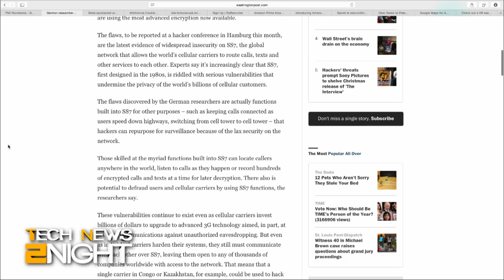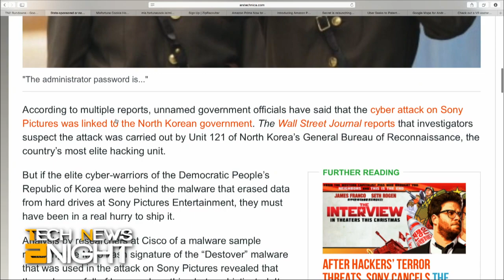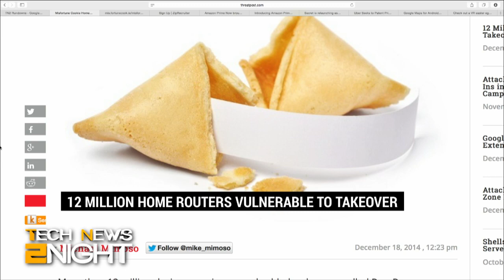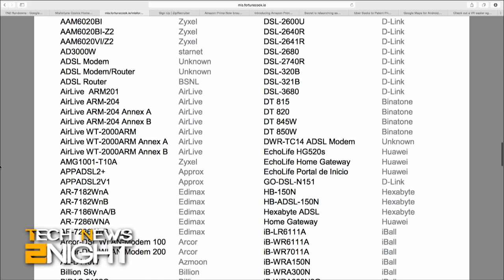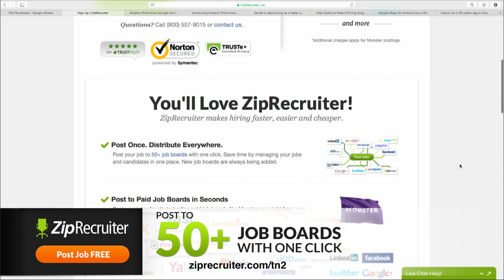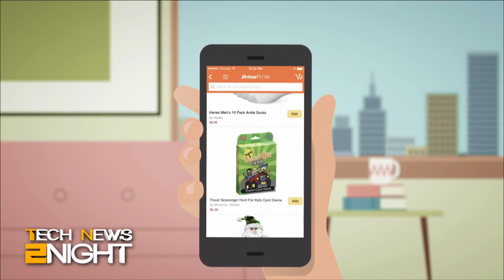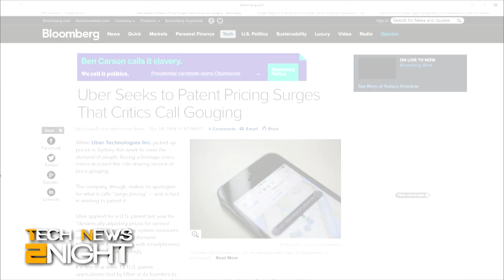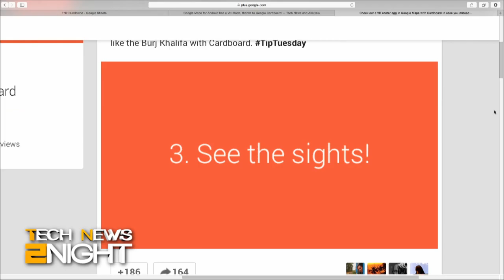Tech News 2Night 238: How Simple Was the Sony Hack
A security flaw that lets hackers intercept text messages and phone calls, how simple was the Sony hack, a security flaw in 12 million home routers, Amazon launches one-hour delivery, Secret relaunches with a new chat feature, and Uber wants to patent pricing surges

Guest: Michael Mimoso